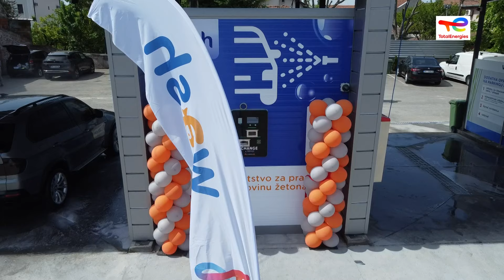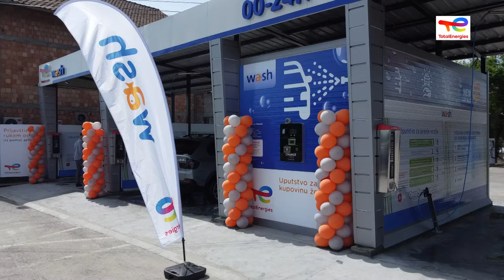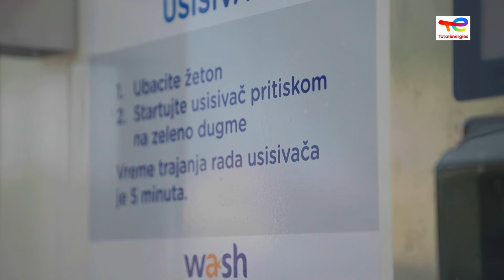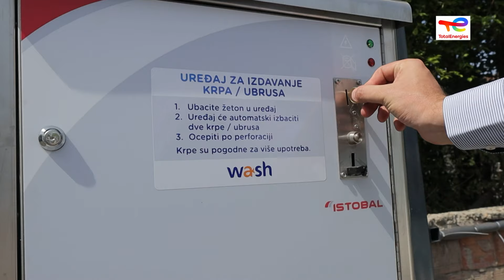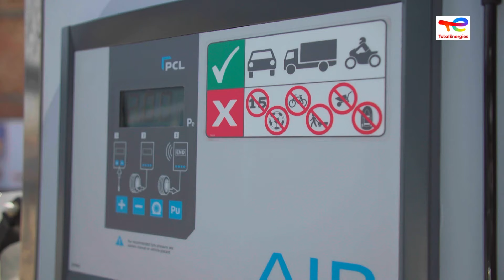Smart Wash 2023 Novi Sad – Priče iz servisa, Automoto Show